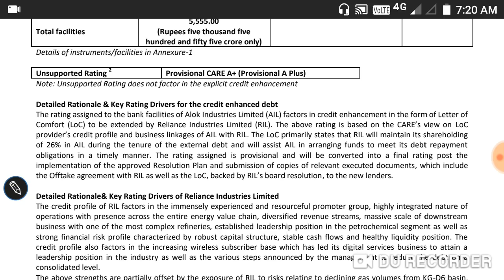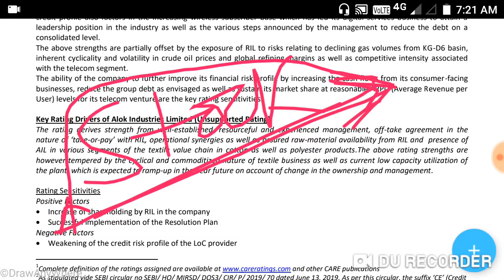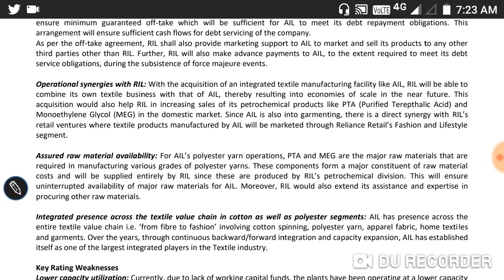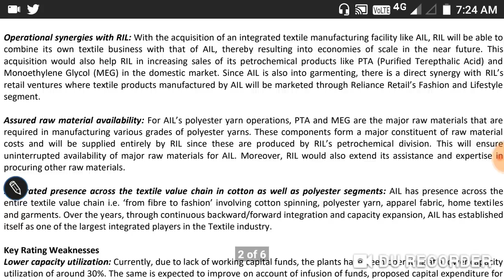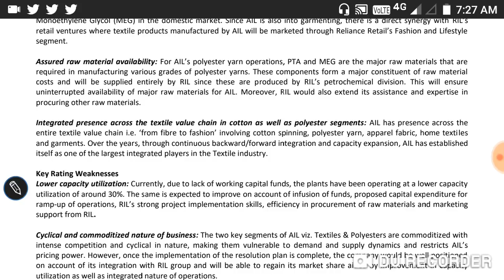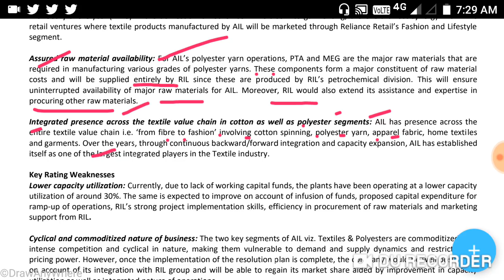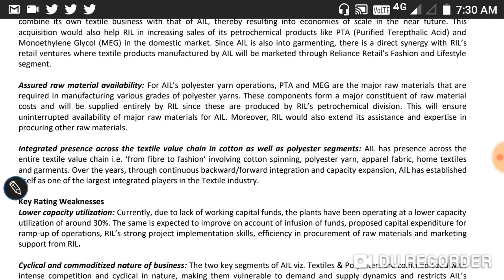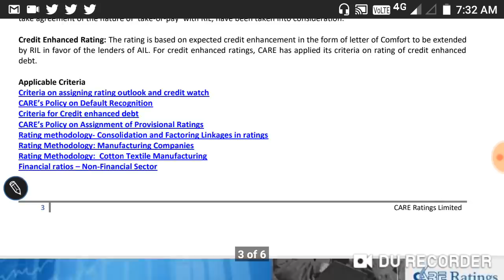ALOK INDUSTRIES SHARE UPDATE कियो खरीदना चाहिये ये स्टॉक।ओर कियो है ये खास?? |PART-2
कियो खरीदना चाहिये ये स्टॉक।ओर कियो है ये खास??
|PART-2

12:58
ALOK INDUSTRIES SHARE UPDATE कियो खरीदना चाहिये ये ...
YouTube · MARKET MOVER